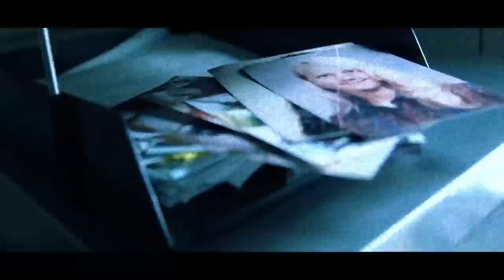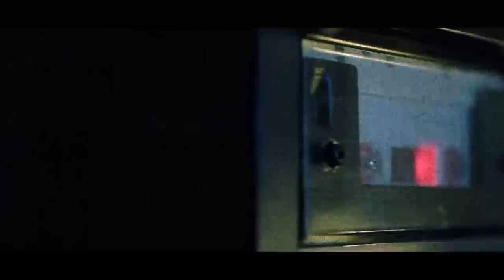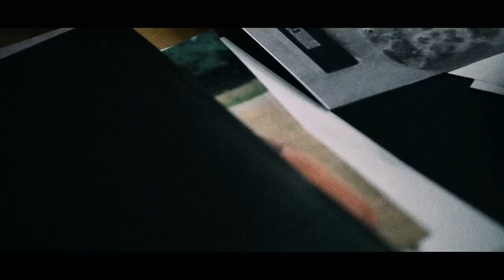Colonel to Criminal - Confessions of a Serial Killer - S02 EP01 - True Crime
In this gripping episode of Confessions of a Serial Killer, explore the chilling confession of Colonel Russell Williams, a respected military figure turned serial killer. Uncover the meticulous planning and deviant behaviours that led to his downfall. Dive into the psychological unravelling of a man who hid a twisted double life, stealing underwear and escalating to brutal murders. Detective Jim Smith's masterful interrogation tactics expose the shocking truth behind the crimes. Witness the unravelling of a seemingly untouchable man and the gripping narrative of his dark deeds.

Delve into the chilling minds of individuals whose heinous actions have left a trail of terror with Confessions of a Serial Killer. This gripping true crime series offers a raw and unfiltered exploration of the psychology and motivations behind their unthinkable acts. Through firsthand accounts, interviews, and expert analysis, each episode unveils the disturbing confessions of these perpetrators, shedding light on the darkness within. Unravel the complexities of their twisted minds as the show navigates through the unsettling details of their crimes, leaving viewers both horrified and intrigued by the depths of human depravity.